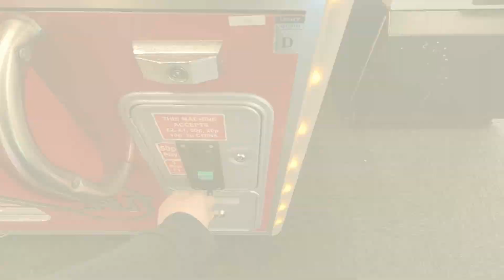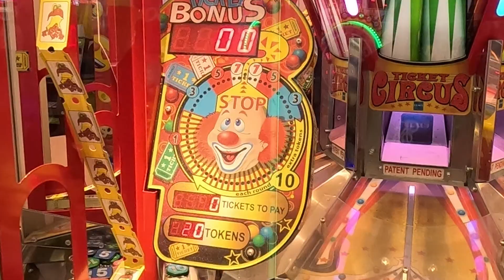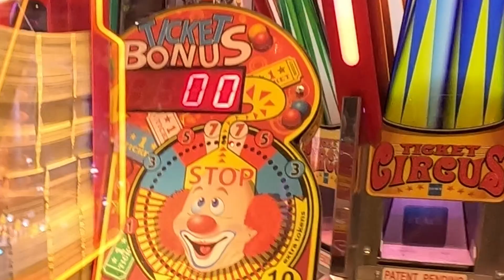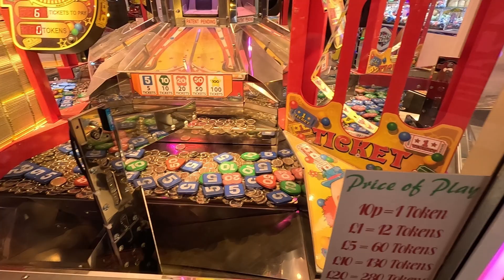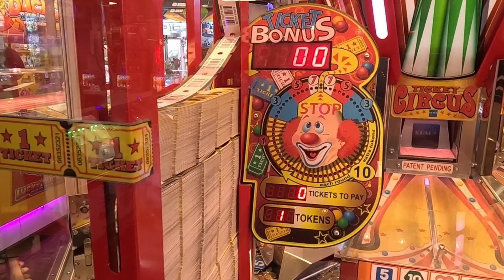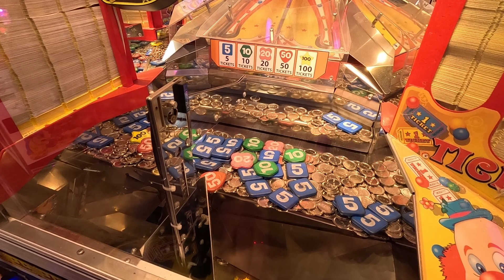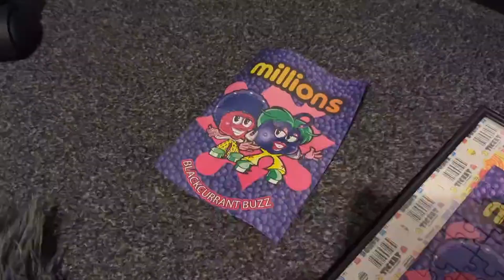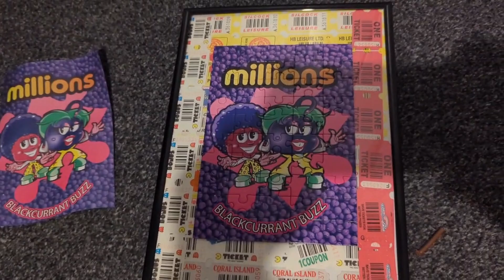TICKETS ON THE EDGE! AT THE TICKET CIRCUS COIN PUSHER!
WINNING TICKETS ON THE EDGE AT THE TICKET CIRCUS COIN PUSHER!

Welcome to BRIGHT Attraction | I hope you like this video!

This video was filmed in Blackpool at Golden Mile Amusements.
Filmed on my:
GoPro HERO11 Black (and Google Pixel 7 Pro for prize clips)

BRIGHT Attraction is a channel aimed at people with an appreciation for UK arcades, amusements, theme parks and attractions. No arrangements have been made to censor swearing or inappropriate references and therefore my content is not marketed directly for children. Sorry for any inconvenience.